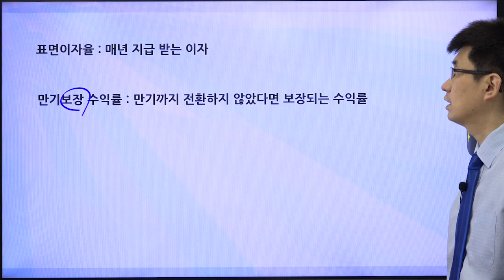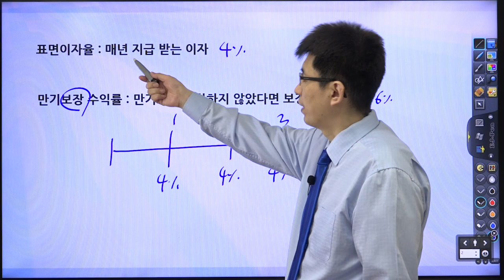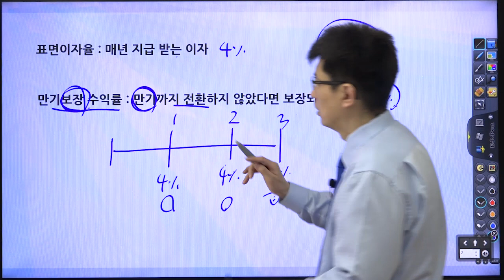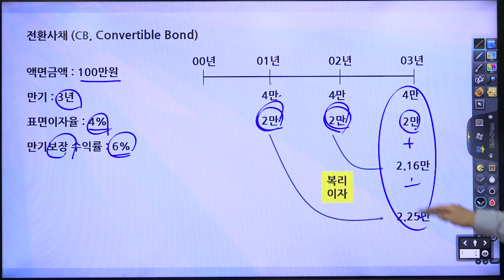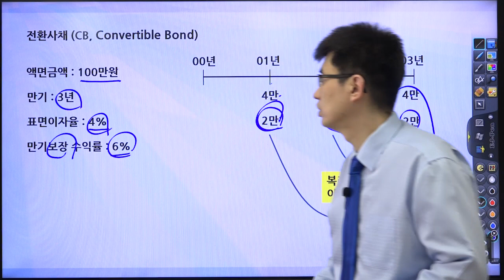[초보 주식 용어 22] 전환사채2 |표면이자율, 만기보장수익률 [너무쉬운 금융용어 경제용어 66]